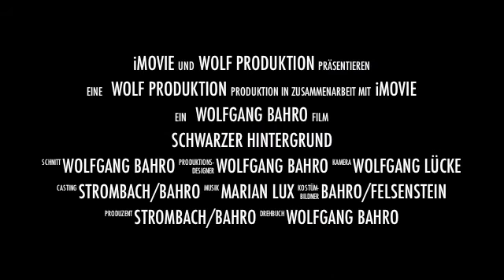Berliner Zeitensprünge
Das etwas andere Berlin-Programm! 100 Jahre Berliner Humor, der vor allem durch den politischen Witz und das Auf und ab dieser Stadt geprägt wurde und Lieder, die das Lebensgefühl der Berliner in den verschiedenen Jahrzehnten widerspiegeln. Eine witzige und unterhaltsame Zeitreise durch das humoristische und musikalische Berlin mit Barbara Felsenstein (Gesang), Wolfgang Bahro (Humor) und am Piano Marian Lux.